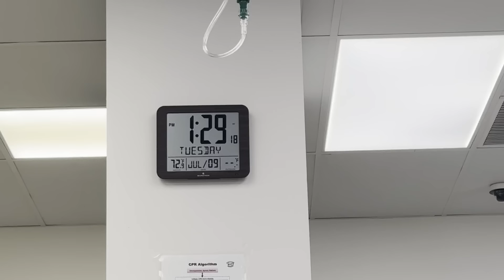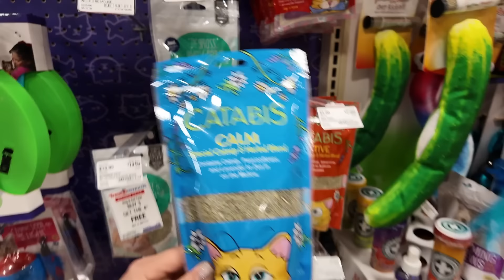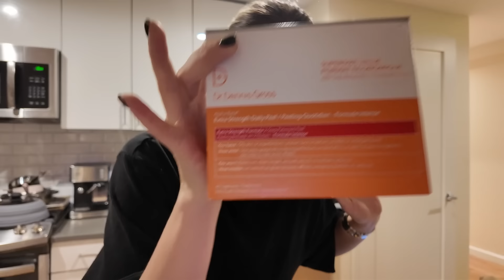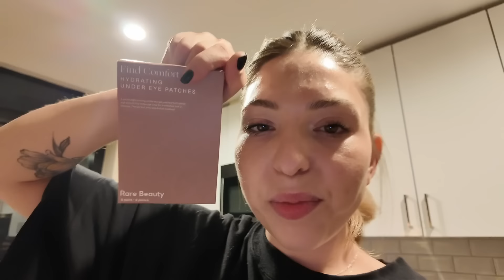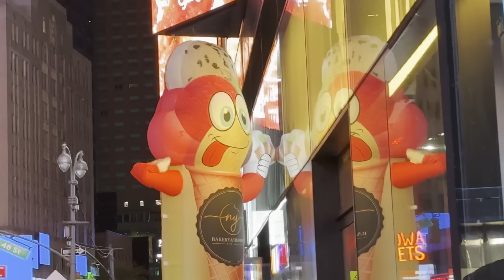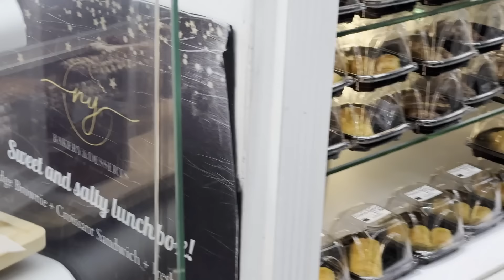СУМАСШЕДШАЯ НЕДЕЛЯ В NY: ВЫЗЫВАЮ КОПОВ И ПОДБИРАЮ КОТОВ и делаю АНПАКИНГ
очередные сумасшедшие выходные дни со мной!
сегодня мы разделим с вами наш уютный вечер  в восточном гарлеме , отправимся загорать в хэмптонс!

ну и куда без блокбастера в моей жизни…..
спасаем кота от голодной смерти, зашиваем луи и сражаемся с бездомной за собаку!
да, один день ты лухари на кабриолете в хэмптонс, а в другой день спишь в парке и устраиваешь там разборки

вперед 😂😂😂😂!!!